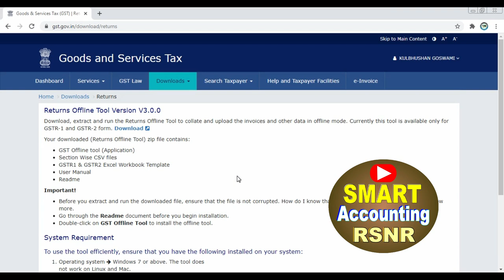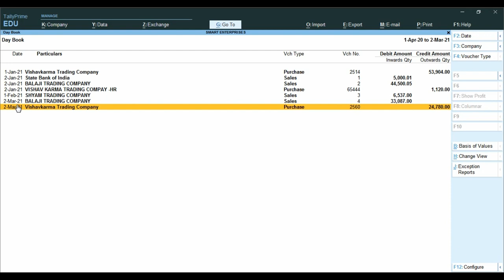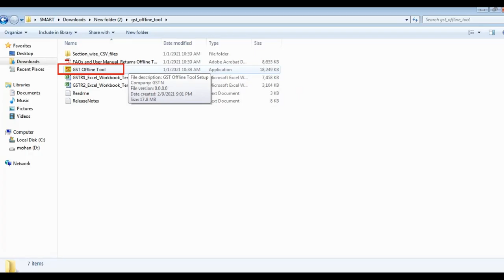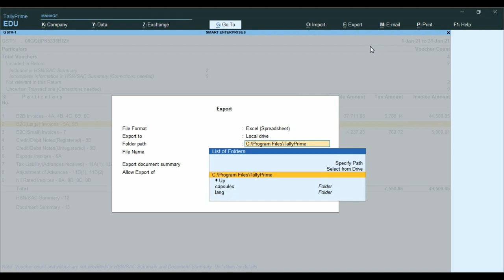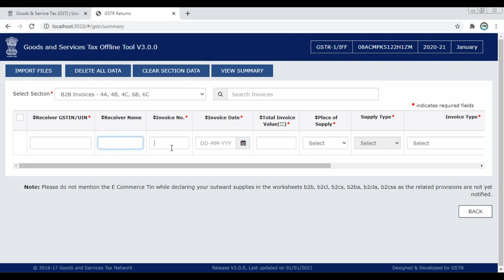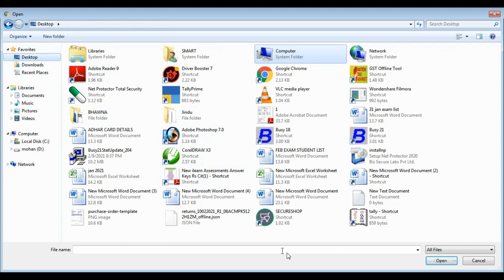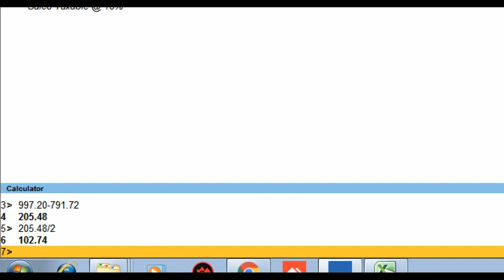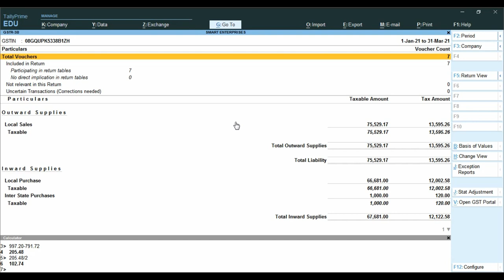IFF B2B Export From Tally Prime|QRMP GST Return Excel file From Tally Prime